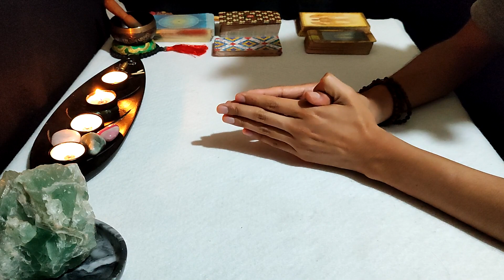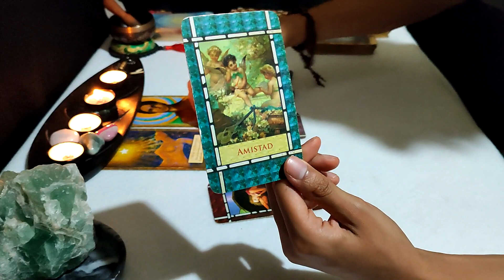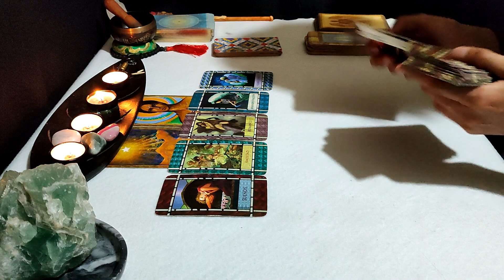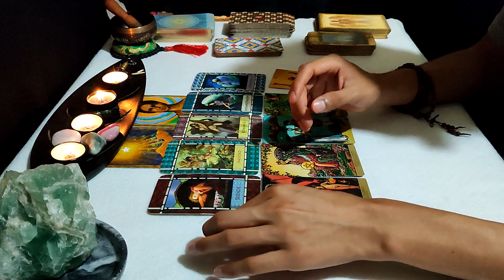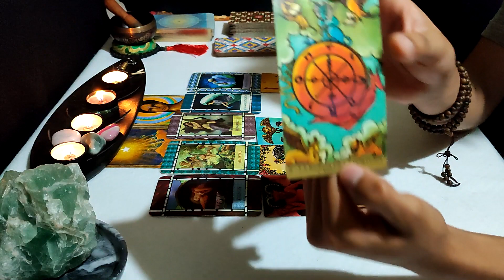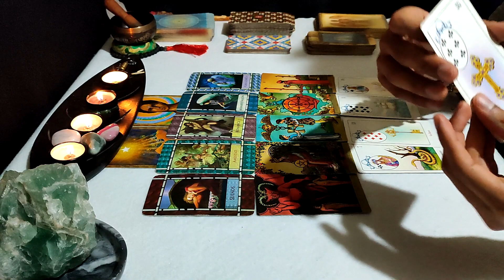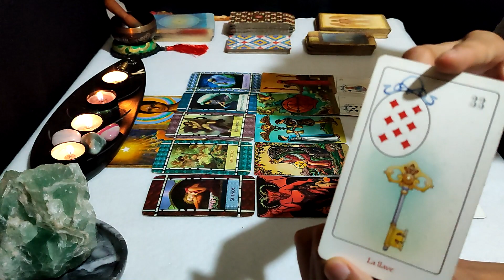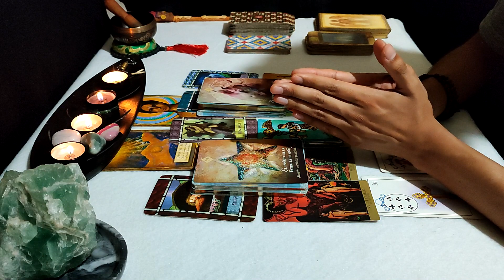LEO ✨UNA PERSONA HONESTA POR FIN!! UNA NUEVA REALIDAD CON TODO DE TU LADO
La mejor de las energías, familia. ¡Así es y hecho está! 🙏

🔴 LECTURAS PRIVADAS
No importa el país donde estés ✨